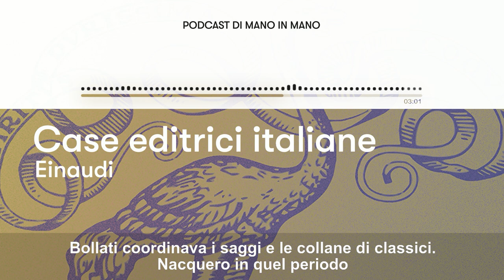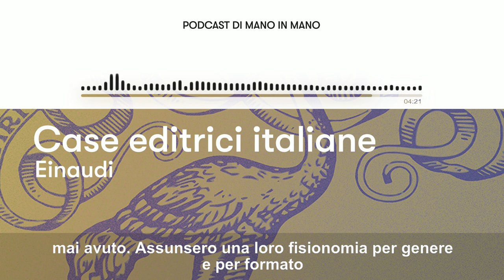Ep.11 - Le case editrici italiane - Einaudi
Radio Orson - Storie di Libri
Nei nostri podcast raccontiamo storie di libri, case editrici, scrittori e personaggi dell'editoria per riscoprire quel passato che non si può dimenticare. In una rubrica speciale raccontiamo spaccati di Vita vissuta, da noi e da chi lavora con noi.

Primo approfondimento sulle case editrici italiane: partiamo dalla “creatura” di Giulio Einaudi, conosciuta da molti di voi proprio dal suo logo: Lo Struzzo.